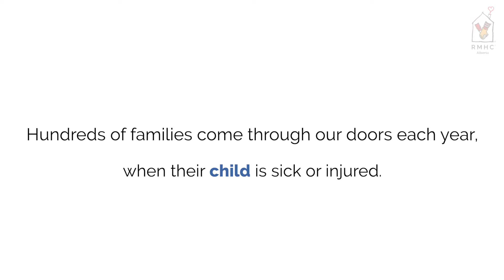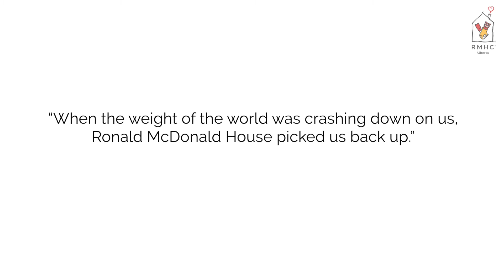Martel Family Video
The Martel family found comfort in the Red Deer Ronald McDonald House when they needed it most.